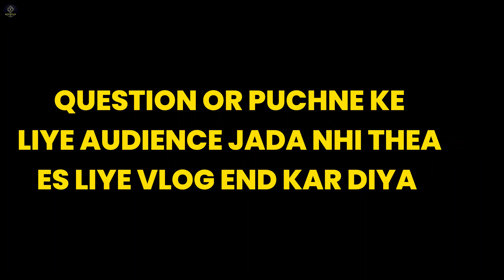YouTube VS Government Job | Special vlog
In this video we have seen which one is best for government job on YouTube
And if you enjoyed the video, please like it

About:- Kulshrestha Family Vlog is a Vlogging YouTube Channel, Create a Vlog's Video's in Official Hindi Language